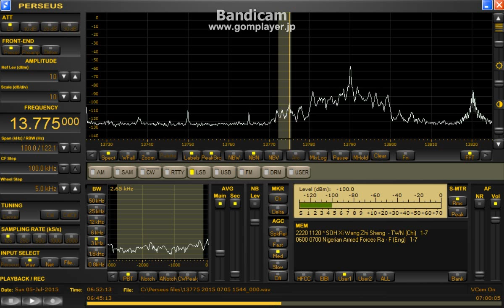13775 kHz July 05,2015 0600 3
Nigerian Armed Forces Radio